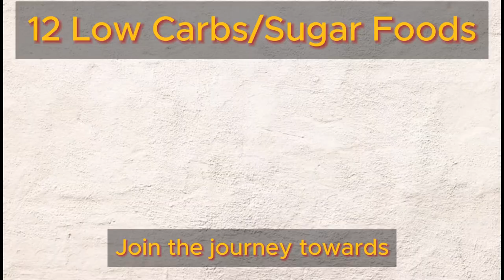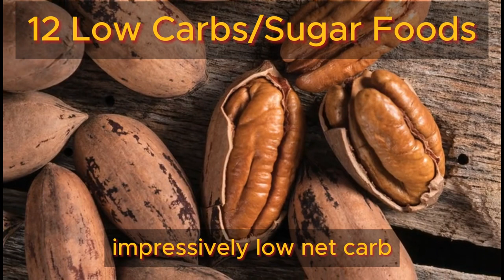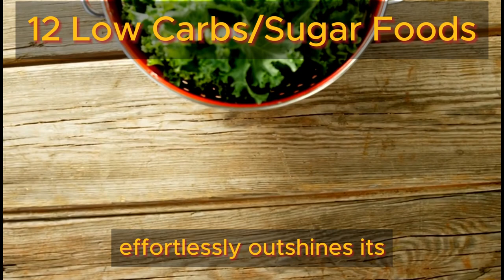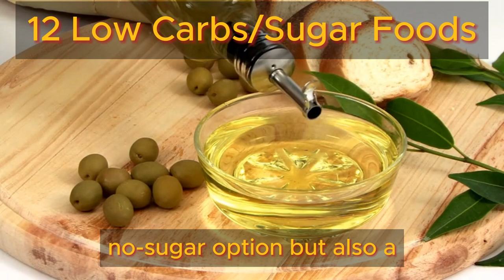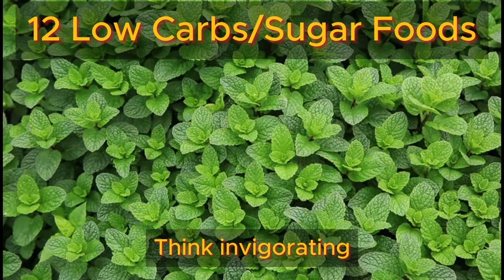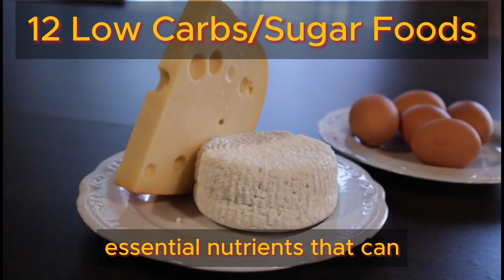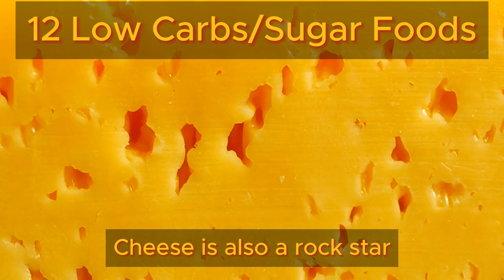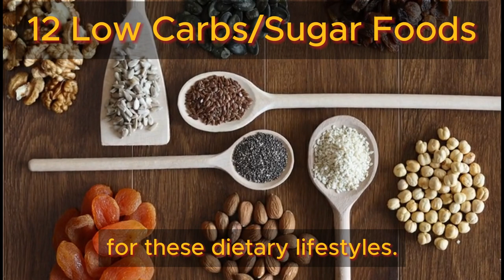12 Low Carbs and Sugar Foods | Health Benefits Hub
Adopt a healthier lifestyle by introducing these 12 nutrient-rich foods that are exceptionally low in carbohydrates and contain little to no sugar. Whether you aim for weight loss or overall wellness, avoiding processed carbs and refined sugars is essential. These foes of longevity can cause inflammation and lead the liver to produce excess fat. Make the switch to wholesome foods that are low in carbs and sugars, establishing the basis for a healthier, anti-aging lifestyle. Embrace the path to better health and say goodbye to the factors that impede your well-being!

TIMESTAMPS
0:00 Intro 12 Low Carbs and Sugar Foods
0:37 Eggs
1:11 Red meats
1:54Pecans
2:32 Kale
3:10 Extra virgin olive oil
3:54 Cruciferous leafy greens
4:37 Mushrooms
5:20 Herbs:and Spices
6:04 Pure butter
6:46 Cheese
7:32 Oily Fish
8:12 Avocados
8:58 Thoughts About the 12 Low Carbs and Sugar Foods